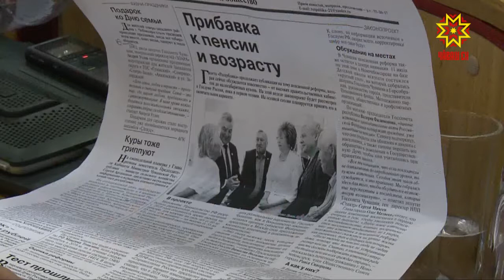Çивĕч ыйту калаçтарать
Пенси тытăмĕн ыйтăвĕ паян пурне те шухăшлаттарать: тивĕçлĕ канăва тухма хатĕрленекенсемпе ватлăх укçине илекенсене çеç мар, влаçрисене те. Канăва каяс çулсене ӳстерес ыйтăва паян Чăваш Ен Патшалăх Канашĕн депутачĕсем пăхса тухрĕç. Йышăну мĕн патне илсе çитерĕ? Çакна манăн ĕçтеш Олеся Руссакова тĕпчерĕ.